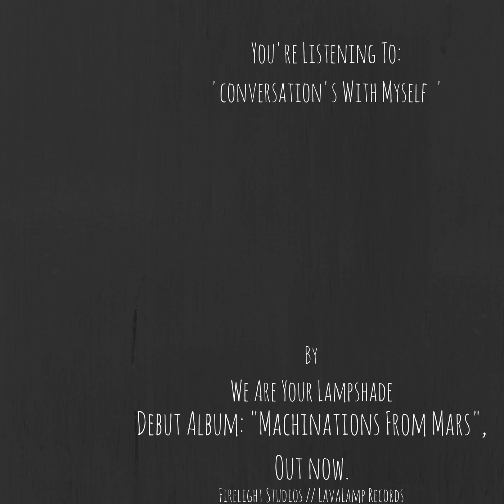Conversation's With Myself (Official Audio) - We Are Your Lampshade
Track: 07 // Conversation's With Myself

Off the debut album 'Machinations From Mars' by We Are Your Lampshade.

‘We Are Your Lampshade’ Is a experimental project formed of Robert Vidler & Marcus Drew

Signed by LavaLamp Records & Produced by FireLight Studios.